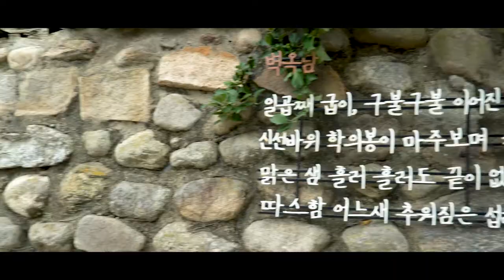대한민국 테마10선 강원도 속초여행 [나무들필름 2021]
대한민국 테마10선 강원도 속초여행

나무들필름  2021제작